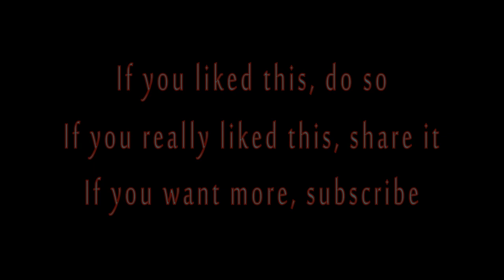Lunar Moth - Singularity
This song is part of an album in the making, i hope that you enjoy :D